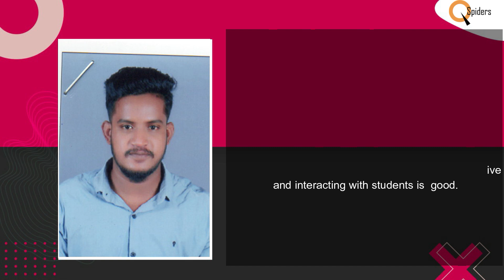Congratulations THUNGAMITTA NIKIHIL BABU Got placed from Basavangudi Qspiders